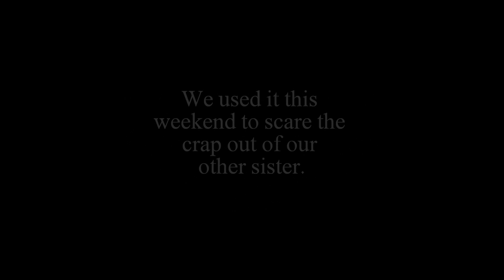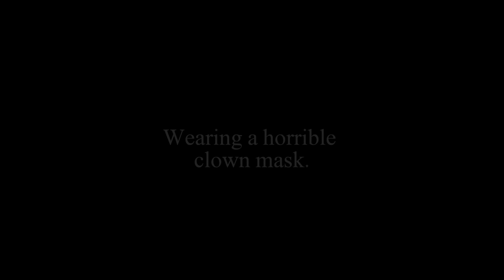The Most Awesome Video In The History Of The World